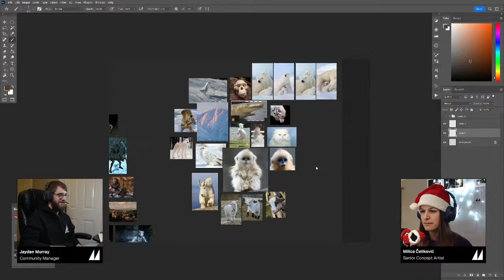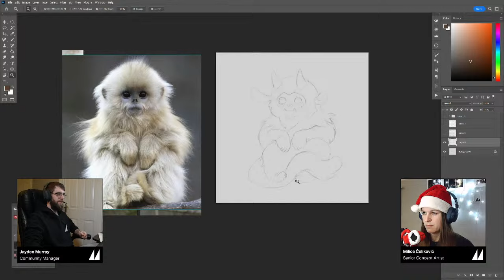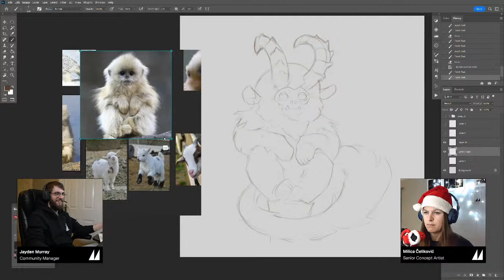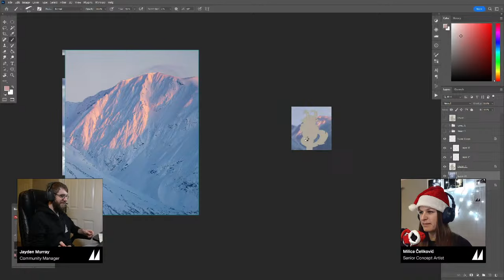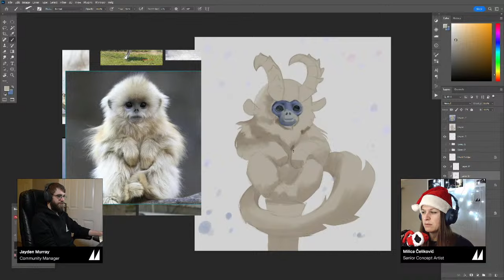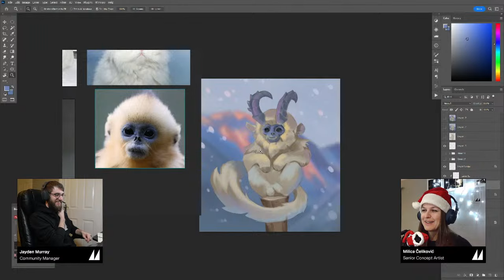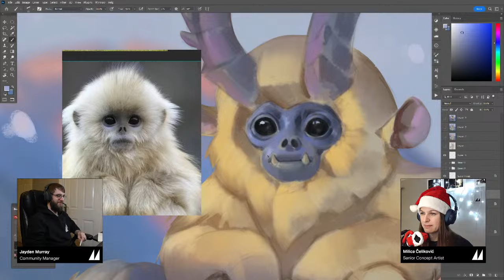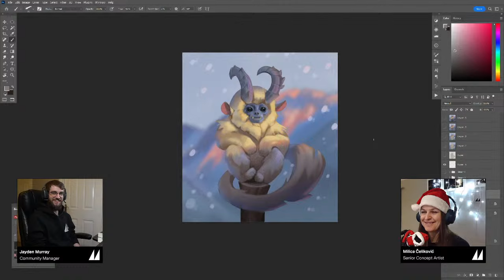DRAW WITH US ⛄ WINTER CREATURES w/ Milica Čeliković ⛄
Senior Concept Artist Milica Čeliković will be joining Jayden as we move into December. When would be better to do some winter-themed creatures? Join us live and maybe make some icey creatures of your own! 🚀